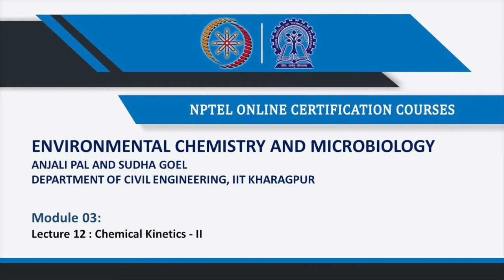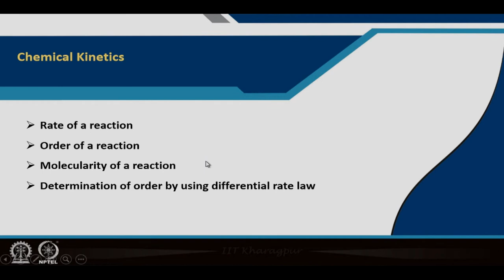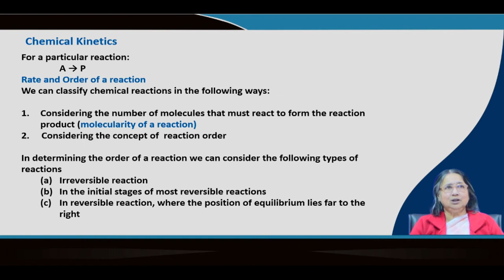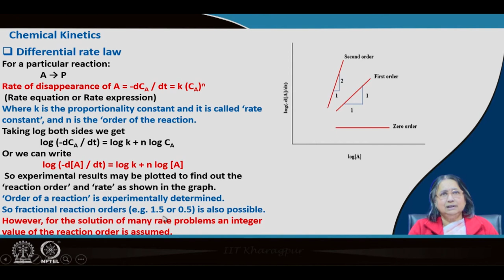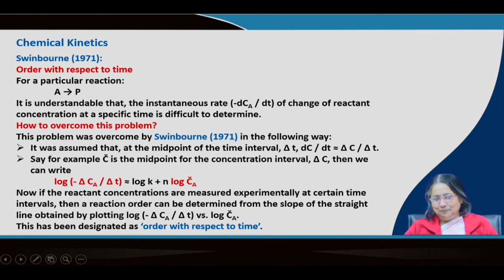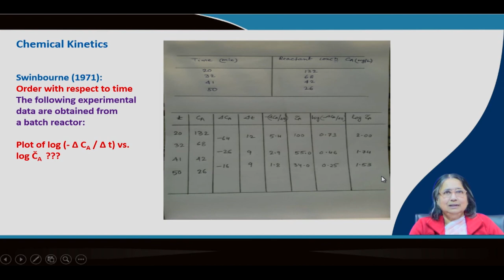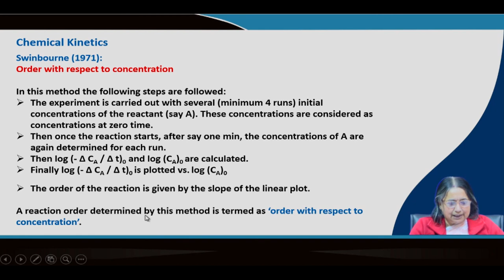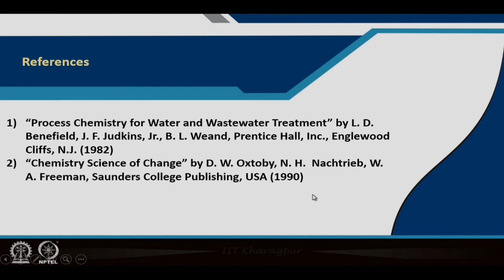Chemical Kinetics-II#swayamprabha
Course Name : Environmental Chemistry and Microbiology